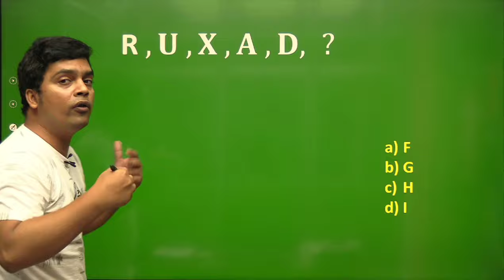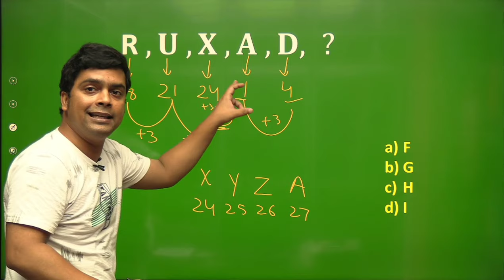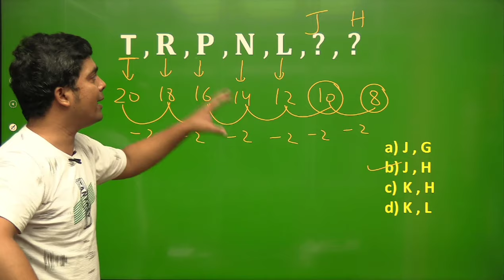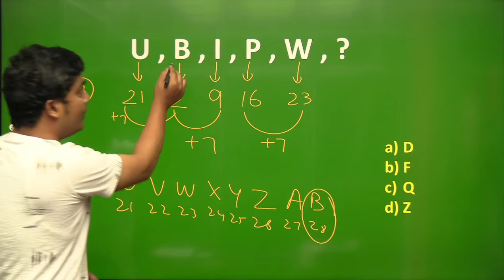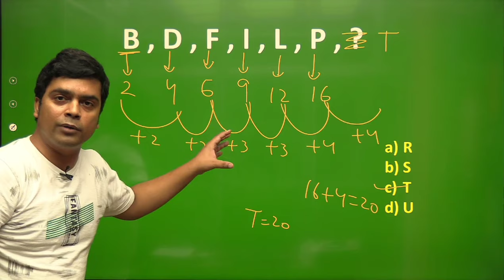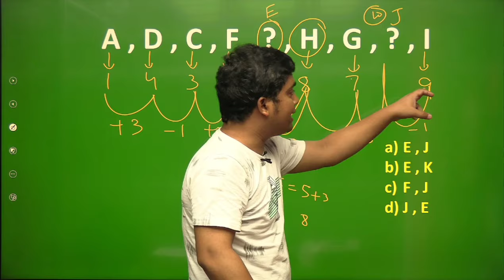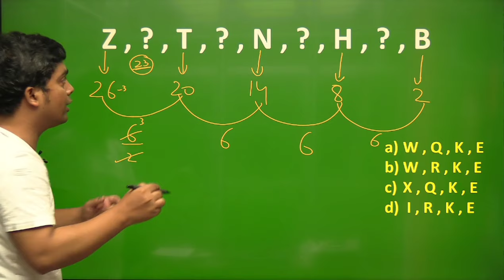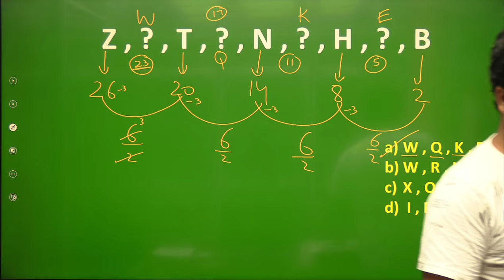Alphabet Series Trick | Maths Trick |imran sir maths